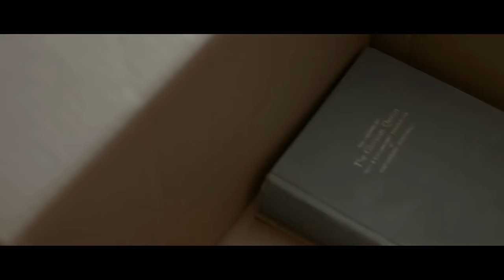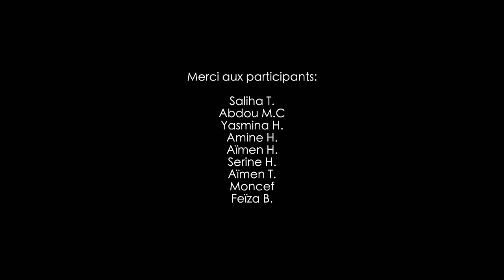Ryad Hammany - "OUMMI, ABI"أمي وأبي(clip officiel)- Anasheed français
Clip "Oummi abi" sur le respect et l amour des Parents

-anasheed français voix uniquement
-Chant et texte  : Ryad Hammany
-Arrangement et mixage : Benammi